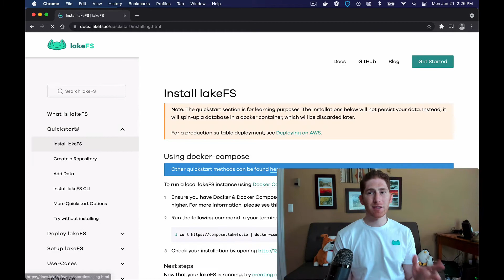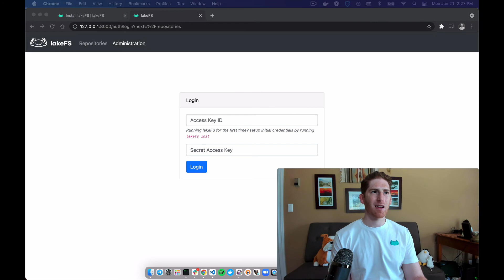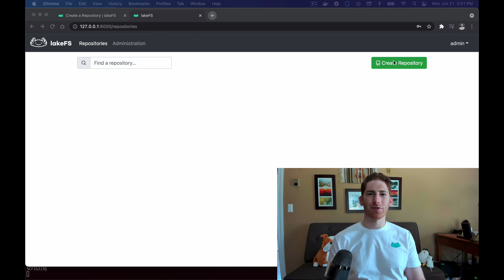lakeFS Tutorial Series: Install lakeFS Locally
In part of this tutorial series, we show how to get a local instance of lakeFS running on your laptop! We follow the instructions in the lakeFS Quickstart documentation